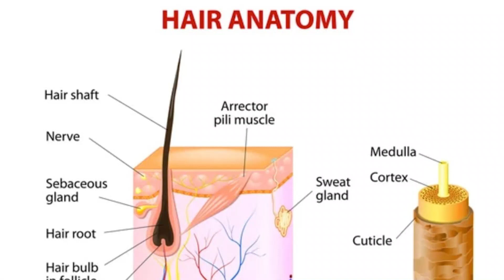Suffering From Hair Loss? This Video Is For You | Fight Hair Loss With These Easy Tips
Hair Loss is the most common problem faced by people these days. If you also spend a good part of your day wondering how to prevent hair loss and grow your hair fast. Then we have some useful advice for you.